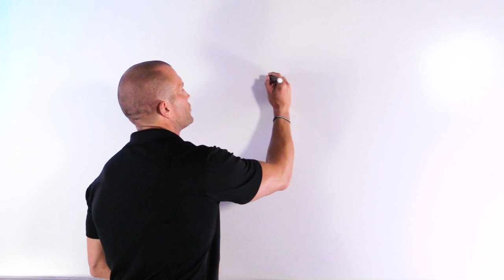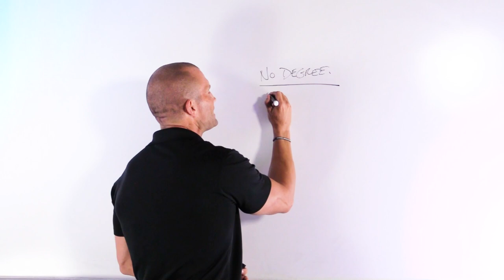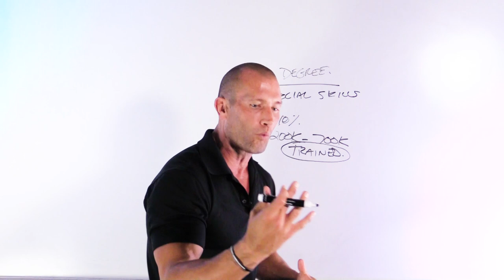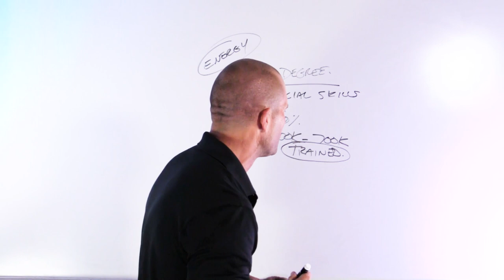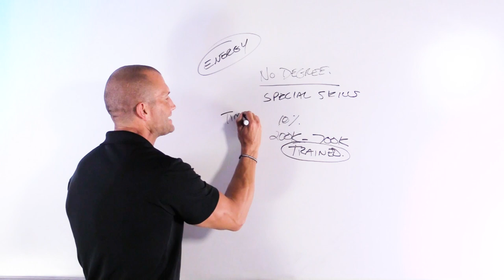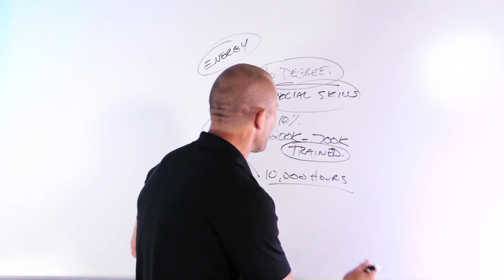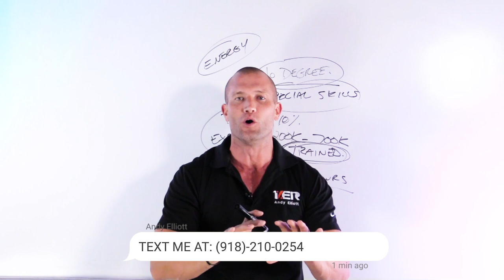Do Car Salesman Make Good Money? | Andy Elliott